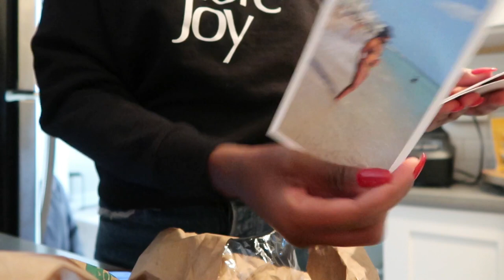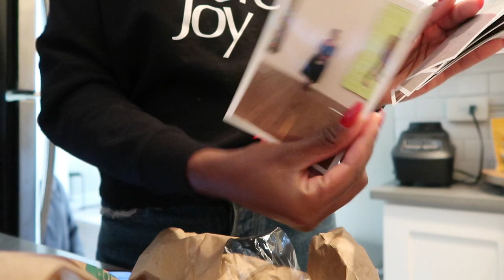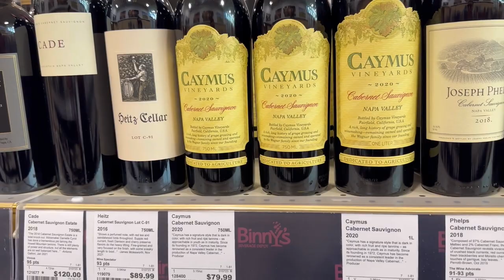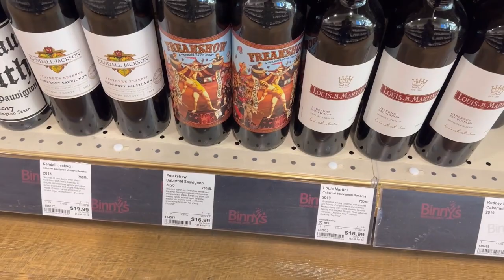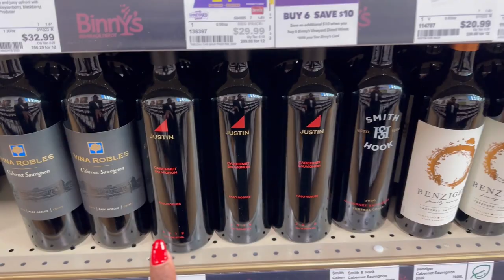Vlog | New Luxury Sneakers, Favorite Red Wines & Skill Sharing With Friends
Hi guys, welcome to another weekly vlog.

Amazon Storefront: